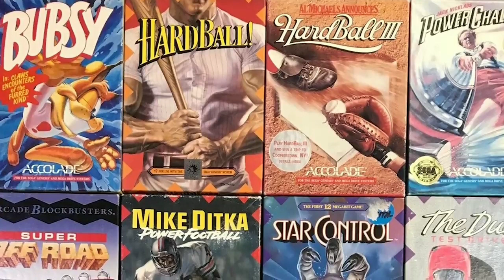YTP: An Unfunny YTP featuring Angry Video Game Nerd and Pac-Man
CREDITS:
@JamesNintendoNerd - This Video
Everyone - Wario clip
@SoraThePanFloof  - Kimi clip
@AnimationEpic  - III intro
@TAPE_W0RM  - VAL clip
@AntDude92 - “i suffocated the farmer” clip